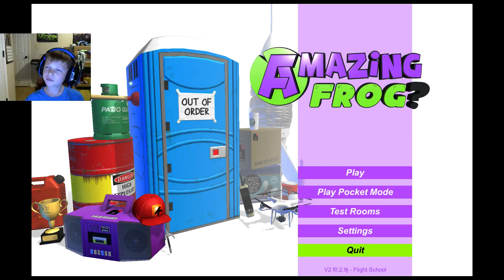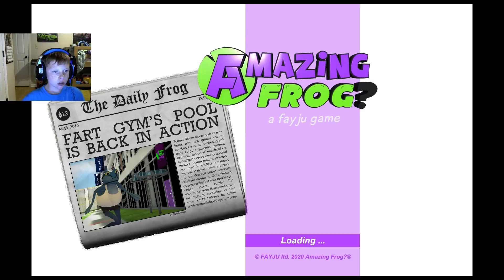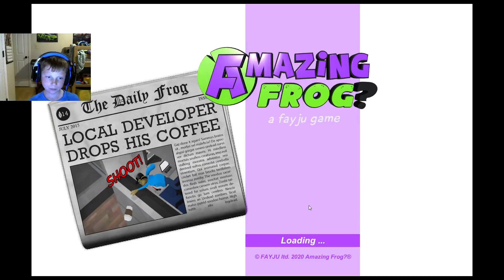DEAD FROG GOES TO SANTA'S GROTTO?! Amazing Frog? #6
Hey Guys! Dead Frog Killed Many Snowmen Is This Episode! :D